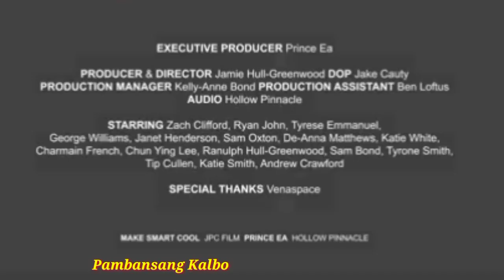Asian Girl Bullied at Work What Happens Next Will Shock You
Folow me!

below.

Related Topic:

to stop bullying
stop bullying because
how do i stop bullying others
how can i stop bullying others
how to stop bullying others